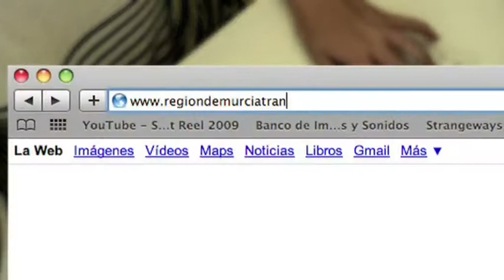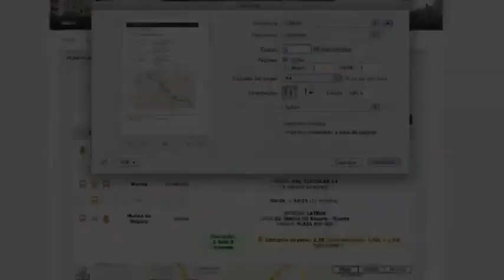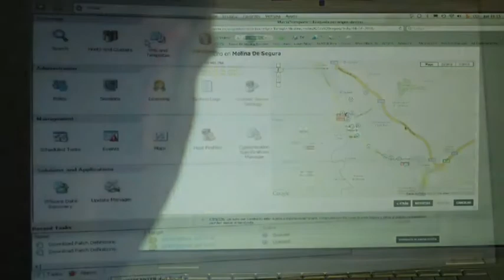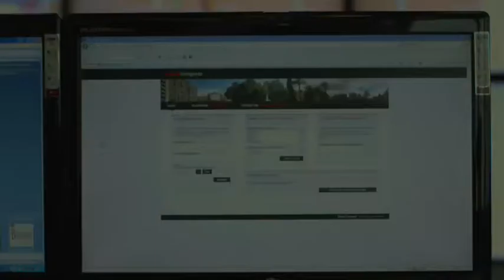La Universidad colabora en el lanzamiento del portal Región de Murcia Transporte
La Universidad de Murcia ha colaborado en la puesta en marcha de la primera plataforma tecnológica de España que aglutina toda la oferta de transporte público de una comunidad autónoma.

El sistema, que ofrece información constantemente actualizada, permite a los ciudadanos planificar viajes desde cualquier punto de la Región, como aseguró en la presentación del portal el consejero de Obras Públicas y Ordenación del Territorio, José Ballesta.